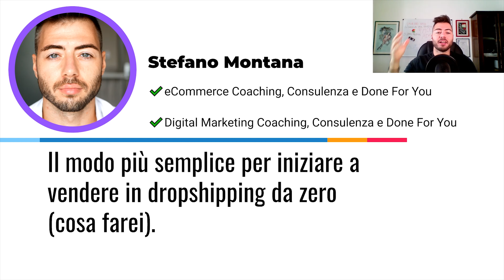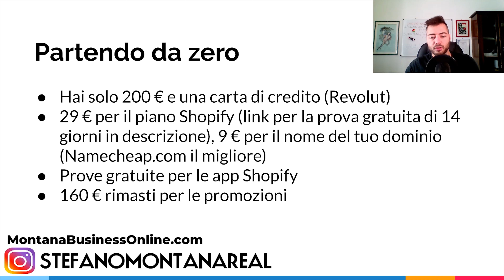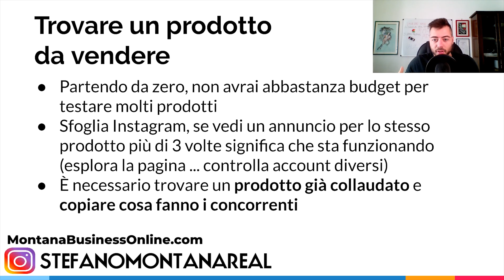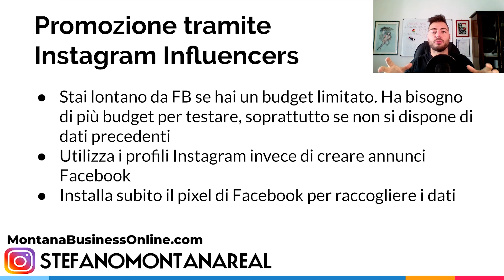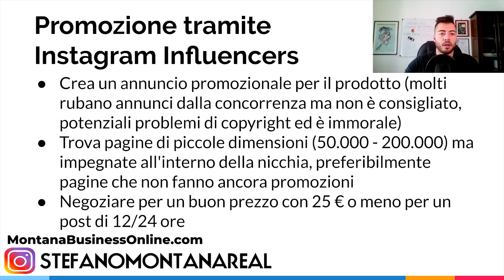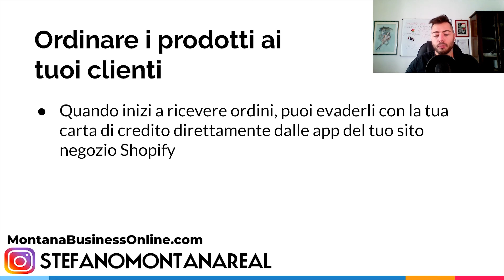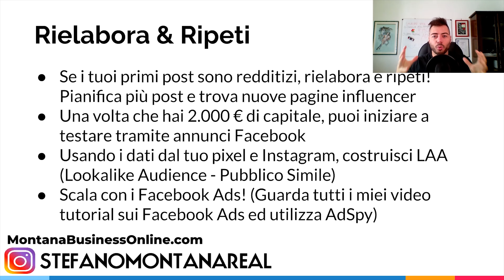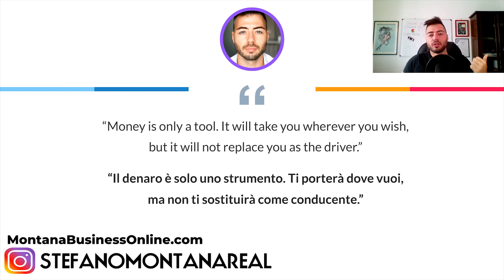Come Fare Dropshipping con 200€ in Italia 💰 (cosa farei nel 2024 partendo da ZERO euro con Shopify)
1️⃣ Metti Mi Piace alla mia pagina Facebook!

5️⃣ Connettiti con me su LinkedIn!

Ti insegno come utilizzare Shopify, Oberlo, Aliexpress e come creare il tuo Business Online di Dropshipping profittevole nel 2020.

In questo video, ti mostro la strategia che utilizzerei se dovessi ricominciare da zero. Penso che questo sia il modo più semplice per iniziare con dropshipping nel 2020 e tutto ciò che serve è 200 euro e una carta di credito.

La strategia è incentrata sulla ricerca di prodotti comprovati che stanno già vendendo bene su Instagram e modellando i tuoi concorrenti. Nel video, ti mostro un esempio di un "prodotto collaudato" e come trovarlo facilmente nella pagina di esplorazione di Instagram.

Ti mostro anche come trovare pagine IG su cui promuovere il prodotto, oltre ad alcuni suggerimenti per ottenere i migliori risultati.

Per i principianti, consiglio di stare lontano dagli annunci di Facebook in quanto richiedono un sacco di budget per i test e sono molto più competitivi rispetto agli scatti di Instagram. Ecco perché questa strategia si concentra sulle pagine dell'influencer di Instagram.

Una domanda che mi avete fatto in tanti è stata: Quanto budget mi serve per avere successo nel dropshipping?

Oggi vediamo proprio cosa farei io stesso se dovessi ripartire da zero avendo un budget limitato come questo di €200

Questa strategia ha molteplici vantaggi. Prima di tutto, ti consente di saltare la fase di test e di non sprecare alcun budget poiché non vi è alcuna barriera all'ingresso con le pagine di influencer di Instagram. In secondo luogo, ti consente di raccogliere molti dati sul tuo pixel, il che aiuta MOLTO quando decidi di iniziare a testare gli annunci di Facebook.Scopri il Dropshipping con Oberlo e Aliexpress attraverso Shopify, leader per la ricerca di fantastici prodotti da vendere online.

Se sei un professionista esperto o stai ancora inseguendo la tua prima vendita, troverai suggerimenti, esercitazioni e aggiornamenti su Oberlo; dropshipping, Shopify, ecommerce e molto altro ancora - proprio qui, tutti i giorni.

Dropshipping con Shopify è un modo fantastico per iniziare a guadagnare su internet oggi nel 2020, è uno dei migliori modi per fare soldi online. E capire come fare la ricerca dei prodotti da vendere su Shopify è un elemento chiave per riuscire a creare un negozio di eCommerce online da zero. Questo video ti offre tutto ciò di cui hai bisogno per fare la ricerca dei prodotti da vendere su Shopify nel modo giusto e iniziare a costruire il tuo redditizio business eCommerce!